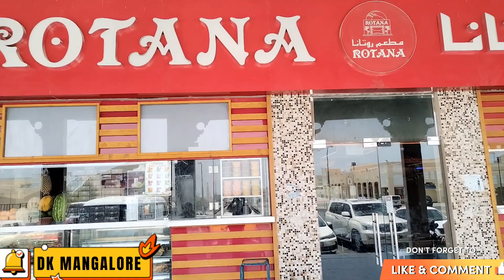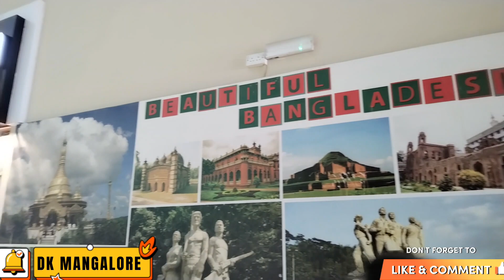😄Grand Mall & Shopping😄Asian Town Doha Qatar😄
grand mall &shopping mall doha qatar 😄 ಈ ವಿಡಿಯೋವನ್ನು ಫುಲ್ಲಾಗಿ ನೋಡಿ ಲೈಕ್ ಶೇರ್  ಕಮೆಂಟ್ ಮಾಡಿ ಇಷ್ಟೊರ ತನಕ ನನ್ನ ಚಾನೆಲ್ ಯಾರಾದ್ರೂ ಸಬ್ಸ್ಕ್ರೈಬ್ ಮಾಡಿಲ್ಲ ಅಂದ್ರೆ ಎಲ್ಲರೂ ಸಬ್ಸ್ಕ್ರೈಬ್ ಮಾಡಿ ಇಷ್ಟು  ಸಪೋರ್ಟ್ ಮಾಡಿದ ಎಲ್ಲರಿಗೂ ನನ್ನ ಧನ್ಯವಾದಗಳು ಮುಂದಕ್ಕೂ ಸಪೋರ್ಟ್ ಮಾಡ್ತಾ ಇರಿ